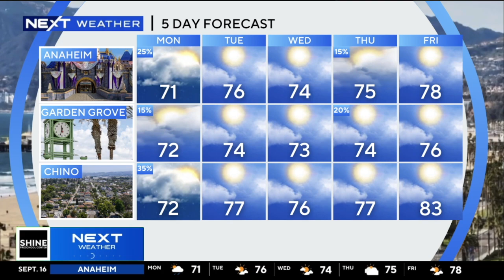SHINE PRESCHOOL CENTER SEPTEMBER 16